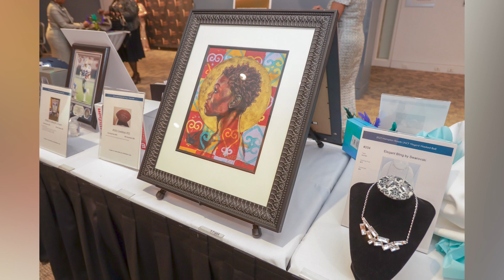Sunday Sitdown: UNCF Mayors’ Masked Ball will have record attendence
WAVY-TV's Brett Hall sits down with Dana Brown of the Untied Negro College Fund ahead of their sixth annual Mayors’ Masked Ball